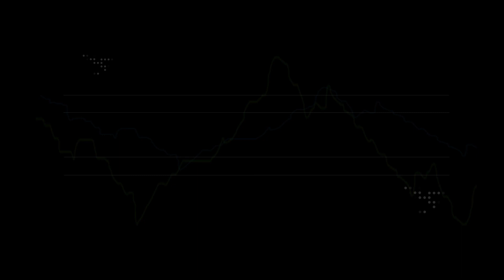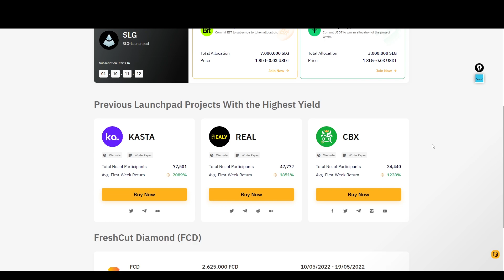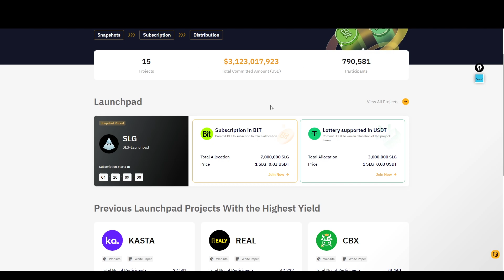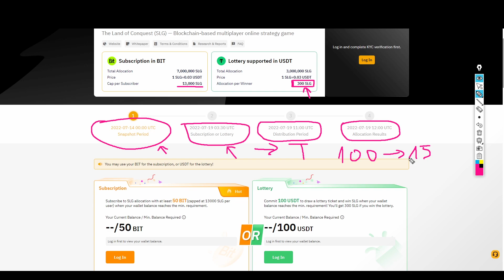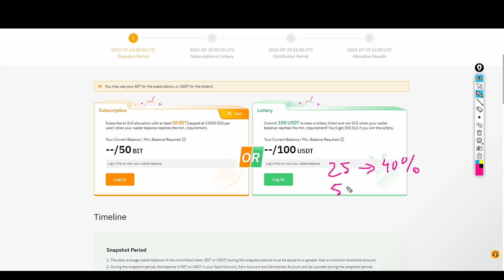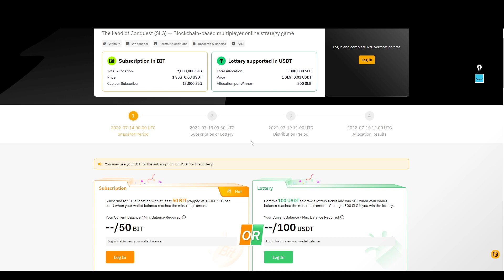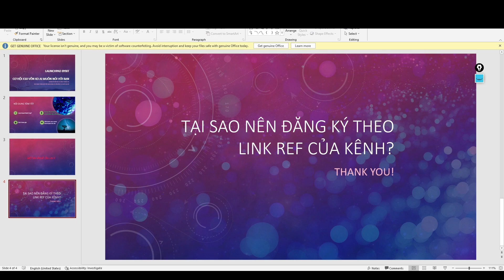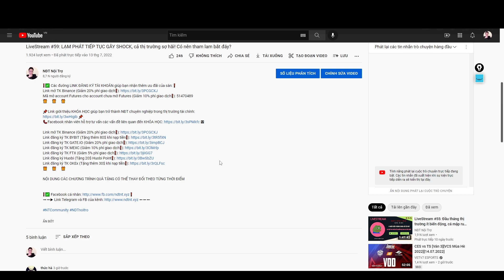183 - Launchpad sàn là gì? Tại sao các sàn lại TẶNG TIỀN CHO NĐT?Làm thế nào để X10 vốn mà KO RỦI RO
Link đăng ký TK BYBIT (Tặng thêm 80$ khi nạp tiền❗)

NỘI DUNG CÁC CHƯƠNG TRÌNH QUÀ TẶNG CÓ THỂ THAY ĐỔI THEO TỪNG THỜI ĐIỂM